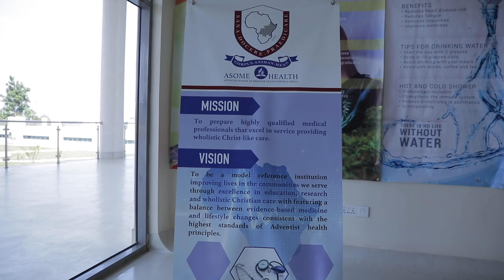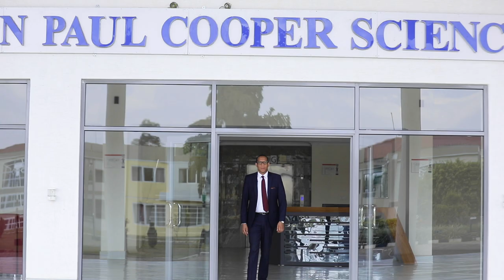ASOME.Health celebrating Rwanda's Liberation Day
ASOME.Health is glad to contribute to the development of Rwanda's healthcare professionals.

Be part of our community. Apply today!